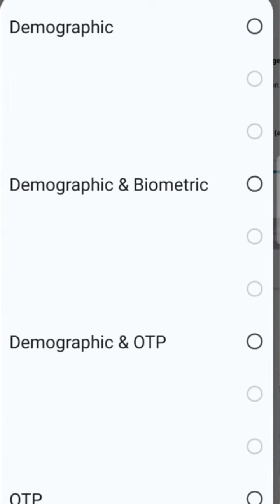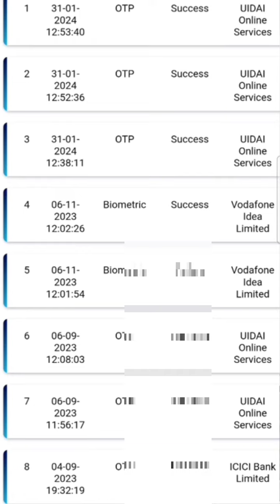ನಿಮ್ಮ ಆಧಾರ್ ಕಾರ್ಡ್ ಎಲ್ಲೆಲ್ಲಿ ಬಳಕೆಯಾಗಿದೆ ಅನ್ನೋದನ್ನ ಮೊಬೈಲ್ 5 ನಿಮಿಷಕ್ಕೆ ಚೆಕ್ ಮಾಡಿಕೊಳ್ಳಿ